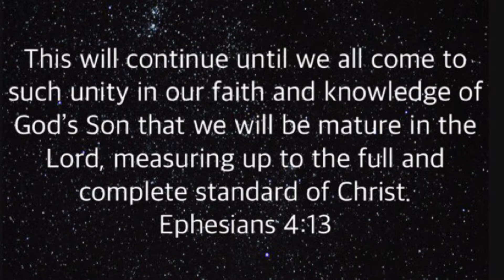Simple and different eye look/2020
Hey guys welcome back to my channel everything in the video.. I am still doing a giveaway don’t forget to subscribe and hit the like button if u like the video...